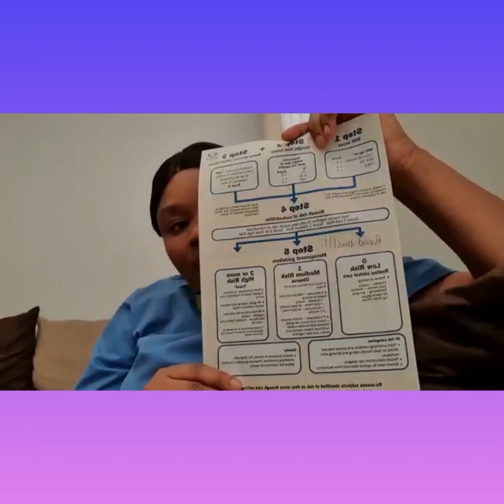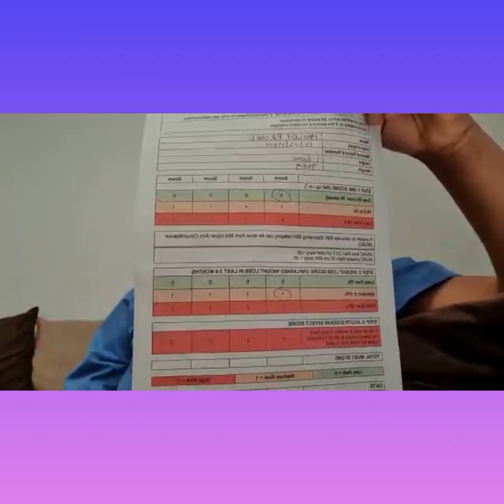A TO E ASSESSMENTS OF A MUST PATIENT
Let’s connect on Facebook and instagram